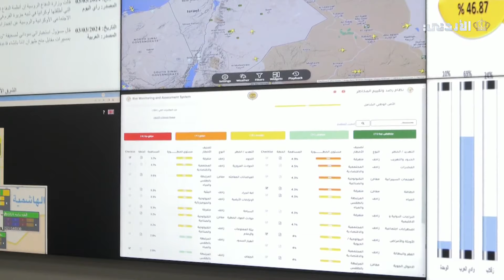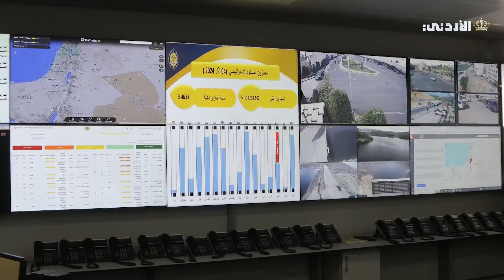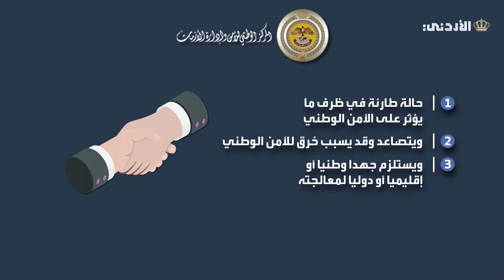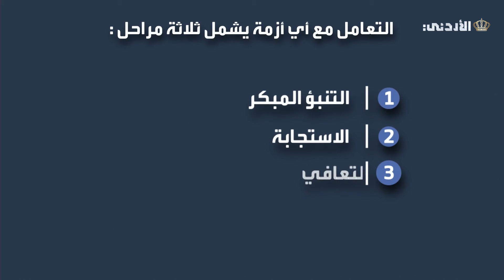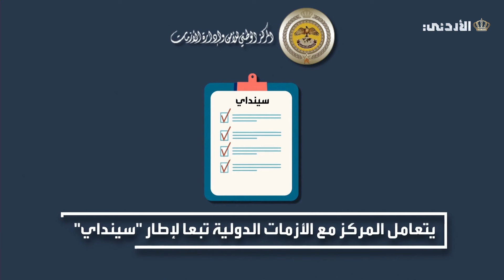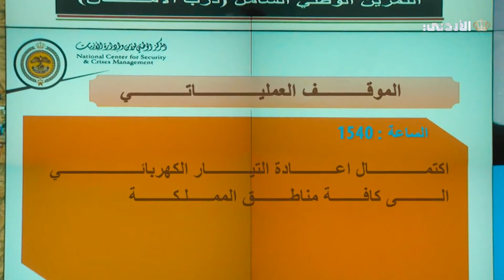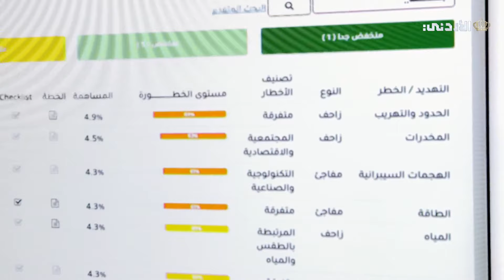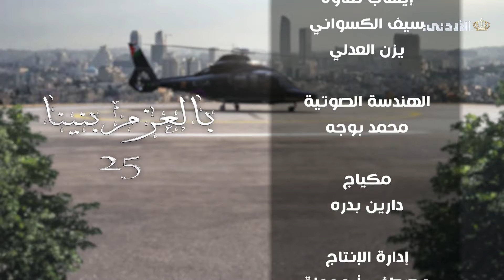اليوبيل الفضي | بالعزم بنينا ..المركز الوطني للأمن وإدارة الازمات